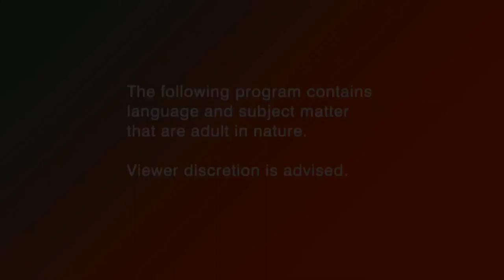The Fighting Kind | Film School Shorts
A man with a dark past returns home to make his sister an unwelcome offer. A short film by Nils Taylor.

Ever the outsider, Davin hasn’t seen his hometown for five years. Much of the community wants to keep it that way. Davin left on bad terms and he returns with worse: he needs money from his sister Madison. As tensions mount, Davin learns that that his sister may need more help from him than he needs from her.

A film by Nils Taylor.

Principal Cast: Wayne Roberts, Mekenna Melvin, Sabrina Miller and Kevin Flood. Made at Dodge College of Film and Media Arts.